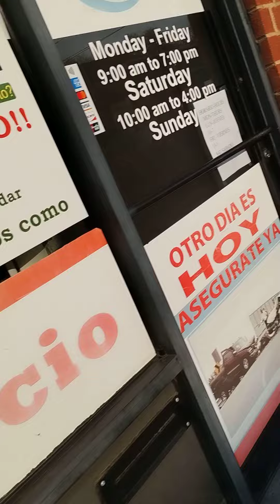(1:57)on command fear😨tactics community gang staking murder plot elictronic harassment frequency🫨⚡🤐💀